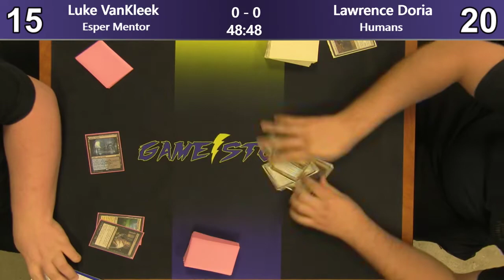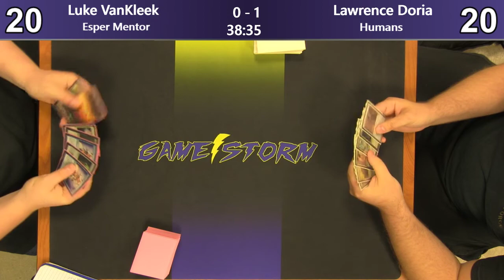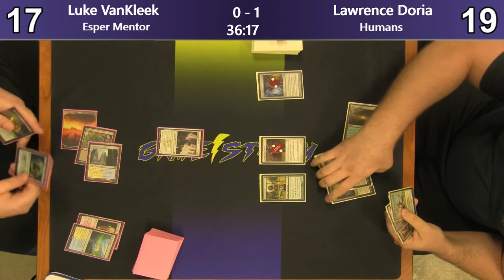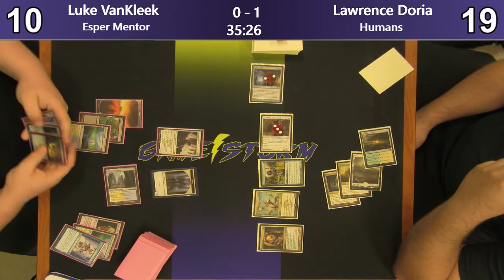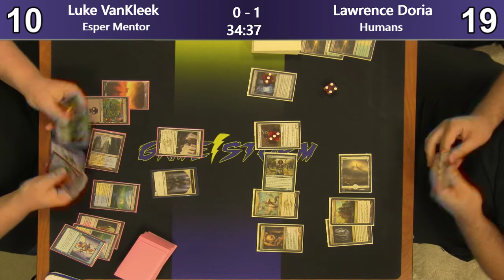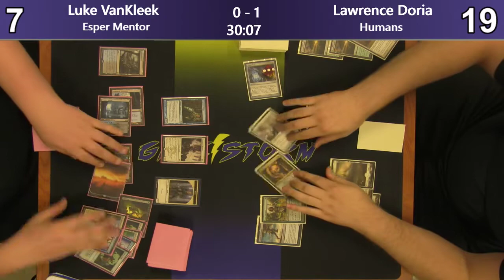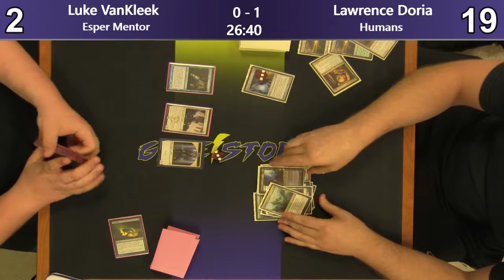Luke VanKleek (Esper Mentor) vs Lawrence Doria (Humans) - Sunday Night Modern 7/21/19